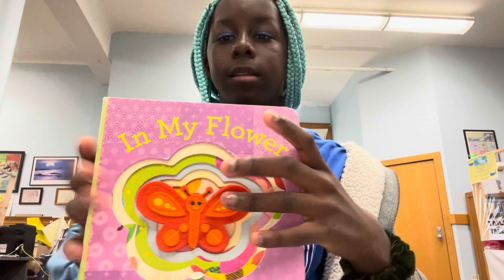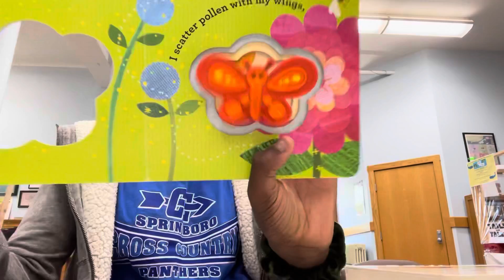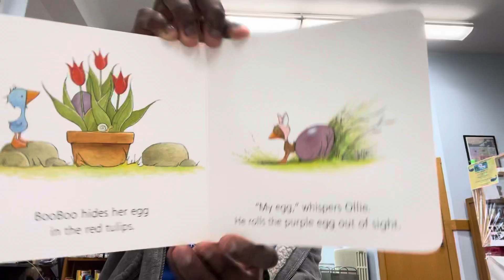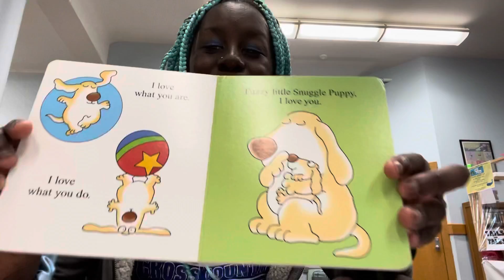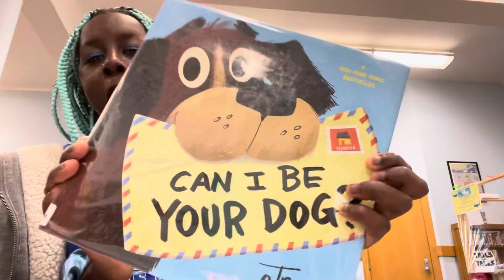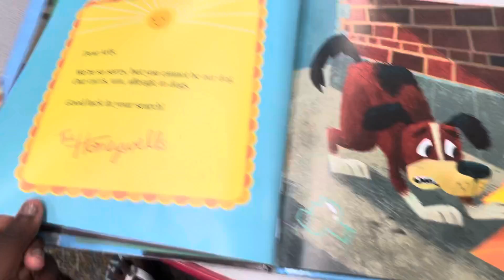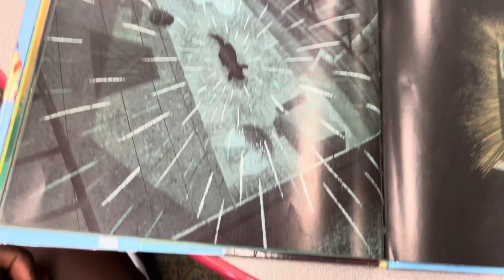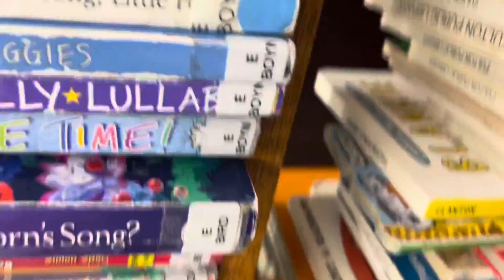Story time Part 2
Hey guys! Right now or last time I checked I had 13 subscribers so let’s try to get that to 20!! Love u all! Also one last thing I wanted to tell you guys, is to please please call me down below questions that you want to ask me so I can do a Q&A and answer those questions for you so that you guys get to know more about me! Love yu all! ❤️❤️